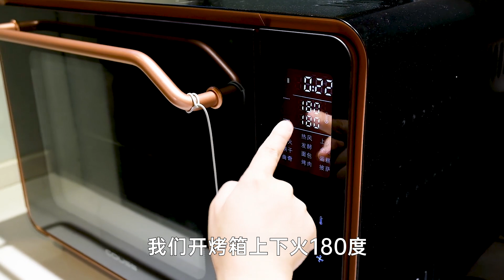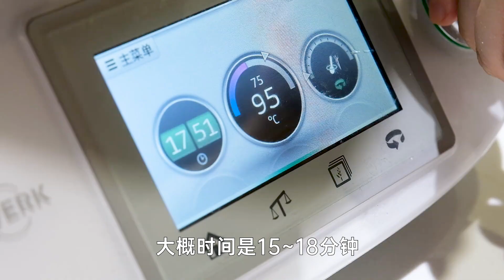糯米糍+戚风蛋糕，再包裹厚厚的椰蓉，Q弹拉丝好好吃！